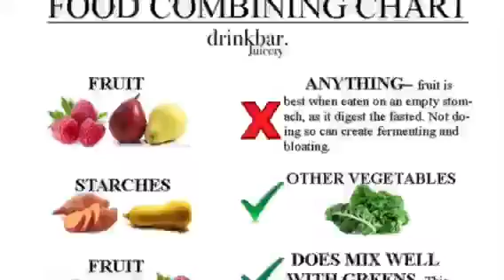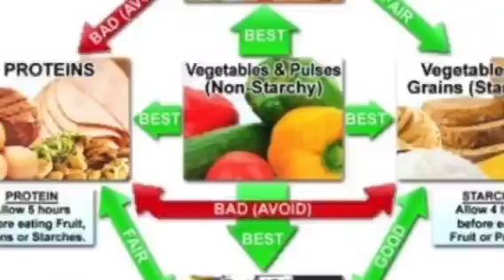Lympo Blockchain for Sports: Paulius Ritter, U.S. California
Paulius is part of our team in California. Paulius is a professional fitness trainer. Let's be healthy with Lympo!